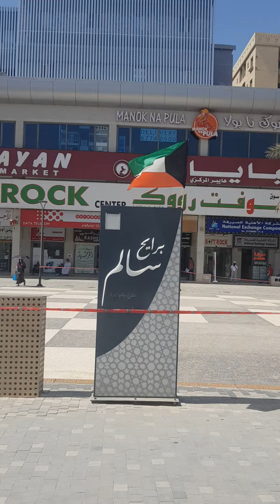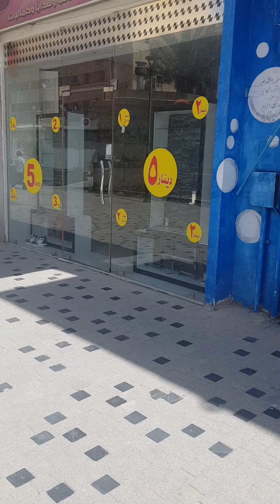OLD SOUK SALMIYA ROUNDING AFTER CUTTING MY HAIR